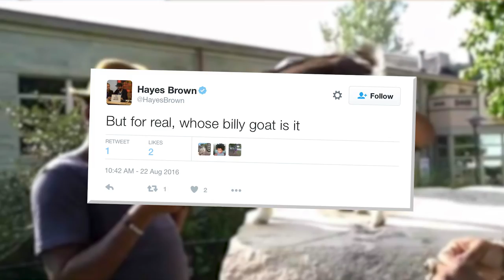Band Sings Adorable Song To Baby Goat - Whose Billy Goat Is This? | What's Trending Now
Anthony Hamilton and his backup singers treated this baby billy goat to a song at the Indiana State Fair.